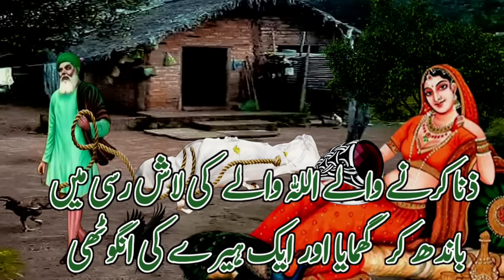Lash ko Rassi Se Bandh Diya 1000 Tawaif se Zina aur Angoothi | Allah wale ka waqia | Khalifa haroon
aj ka sabaq amoz islamic waqia hai. Allah wale jinke pas ek nek mazddor ata hai achanak mazdoor ki maut ho jati hai maut se pehle mazdoor ki wasiyat thi ki uski lash ko rassi se bandh kr ghumaya jaye aur ek angoothi aur Quran ko khalifa haroon rasheed ke mehal mein pahuchaya jaye to Allah wale wesa hi karne ja rhe thee lekin achanak ruk gye akhir kyun mazdoor ne aisa kaha tha aur wo 1000 tawaif se zina karne ke bad Allah wala kyu bn gya